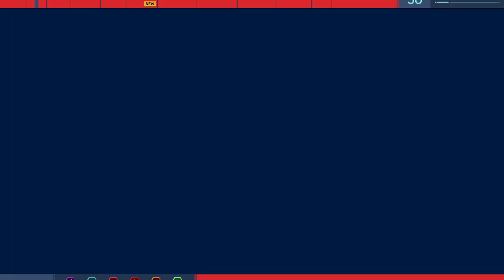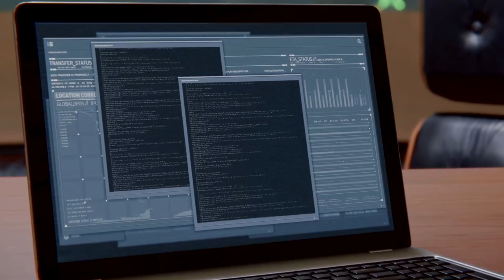A lil' mo' Spidey flava in ya ear!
I love Yahweh. I act. And I play video games. Let's see if this can turn into something.